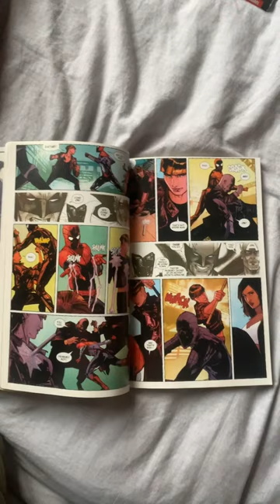Graphic Novels and their best page